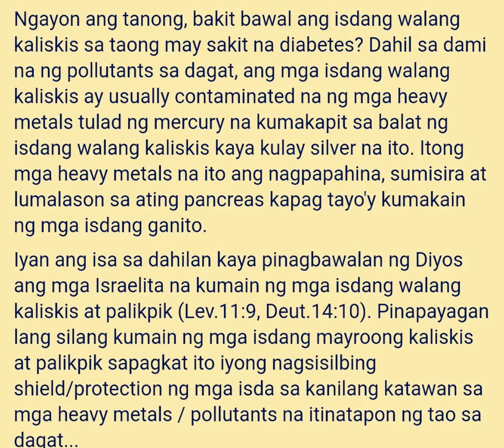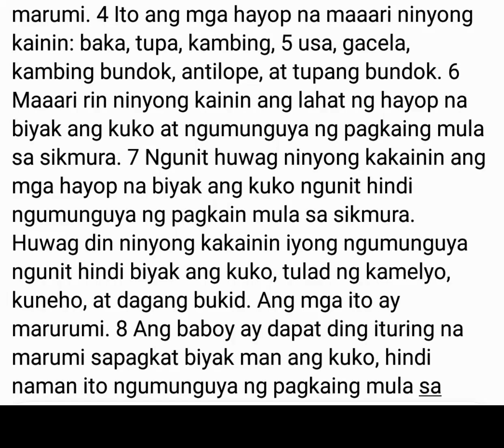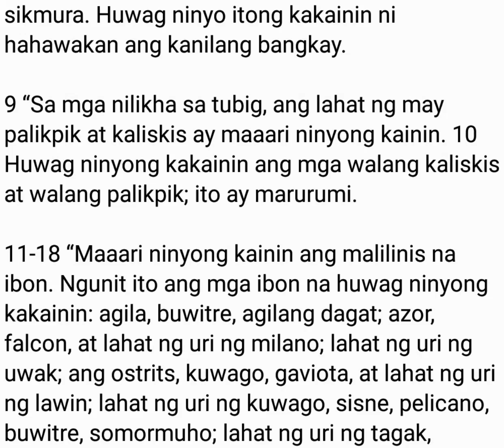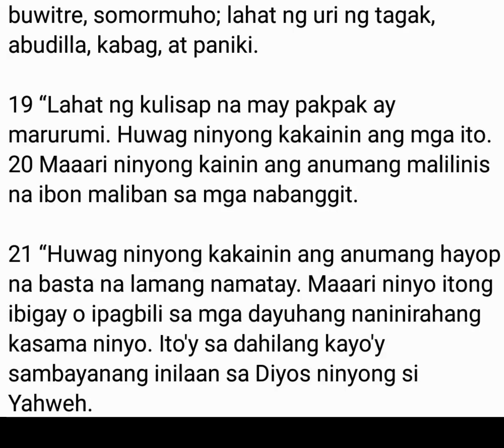BAKIT BAWAL ANG ISDANG WALANG KALISKIS SA DIABETIC ?